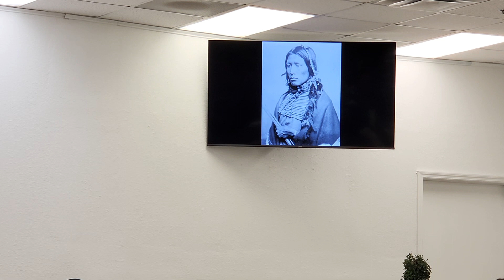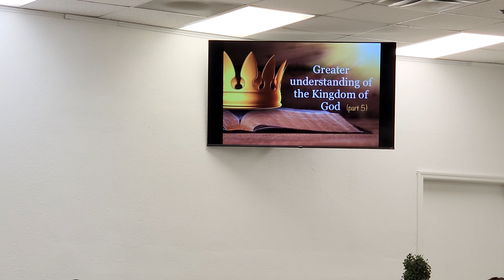Greater Understanding in the Kingdom (part 5): God’s structure in the Church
pastor Garmon

Wednesday Night 7:30P Service, 5/31/23